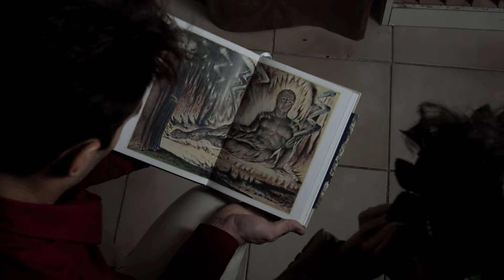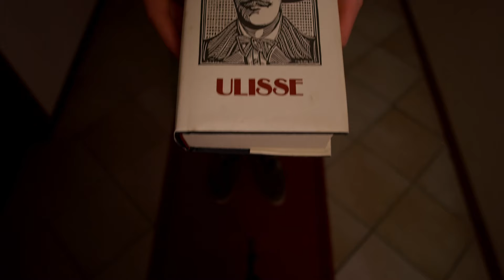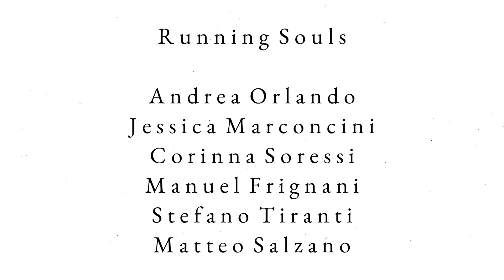Purgatorio - Ulisse 2072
ENG

On the 700th Dante Alighieri’s death anniversary, my mind was wandering on this scenario, so I couldn’t resist to make this utterly ambitious project.

For this arrogance I decided to punish myself. Like Dante in the Comedy I whip my Envy with sewed eyes (the mirror) and my Pride with the boulder of a poor production with no hope of fame.

I may say, by the way, that this is my post-modern reinterpretation of Dante’s Purgatory, but with many differences from the original. First, William Blake (the book in Catone’s room), then James Joyce (who gives me his “Ulysses”), running souls in the anti-Purgatory, Ulysses with a flaming hand giving Dante a fire stolen from the gods (the arts of creation), and finally the Ulysses version of myself (my project Ulisse 2072) vs the Dante version of myself.

In the end, I want to offer you something squalid, rotten, empty. One the one hand, a naked aisle, dirty walls, prosaic radiators and grey blinds. On the other, red candles and crimson curtains that try in vain to embellish the place, just to result tremendously artificial.

This is my Purgatory, this is my punishment.

ITA

Nel settecentesimo anniversario dalla morte di Dante Alighieri la mia mente planava su questo scenario.

Così non ho potuto resistere all'impulso di creare questo progetto oltremodo pretenzioso.

È per questa presunzione che ho deciso di punirmi. Come Dante nella Commedia, mi flagello e colpisco la mia Invidia con gli occhi cuciti (lo specchio) e la mia Superbia con il macigno di una produzione povera, senza speranza di fama.

Posso dire, però, che questa è la mia reinterpretazione post-moderna del Purgatorio di Dante, con molte differenze dall'originale. Da William Blake (il libro nella stanza di Catone) a James Joyce (che mi porge il suo "Ulisse"); dalle anime in corsa nell'anti-purgatorio a Ulisse che, con mano fiammeggiante, dona a Dante un fuoco rubato agli dei, le arti della creazione; dal Me-Ulisse (il mio progetto Ulisse 2072) al Me-Dante.

Quello che ho da offrirvi è qualcosa di squallido, corrotto, vuoto. Da un lato, un corridoio spoglio, muri incrostati, prosaici termosifoni e tapparelle grigie. Dall'altro, candele rosse e tende cremisi, che cercano invano di abbellire l'aspetto del luogo, col solo effetto di risultare a loro volta posticce.

Questo è il mio Purgatorio, questa è la mia punizione.

WRITTEN & DIRECTED by Dario Vitali
DIRECTOR OF PHOTOGRAPHY Fabio Arruda E Silva
MUSIC PRODUCTION by Crystal Music Records (Filippo Lui)
VIDEO EDITOR Dario Vitali
COLOR CORRECTION & GRADING by Fabio Arruda E Silva
MAKE UP ARTIST Corinna Soressi

CAST
Dario Vitali as Dante - Ulisse
Davide Mattellini as Virgil
Ugo Vitali as Catone
Massimo Lanzoni as James Joyce
Valentina Fasciani as Pia de' Tolomei
Filippo Lui as Sordello da Goito
Lorenzo Mattellini as Manfredi di Hohenstaufen

RUNNING SOULS: Andrea Orlando, Jessica Marconcini, Manuel Frignani, Corinna Soressi, Stefano Tiranti, Matteo Salzano, Filippo Lui